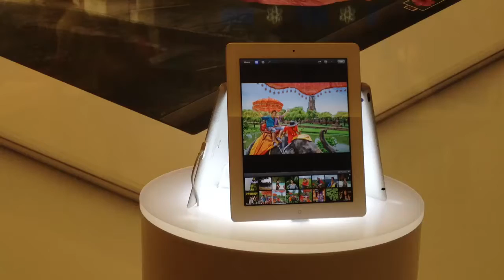Apple Store New iPad Carousel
I thought this was kind of awesome so I captured it on my iPhone 4S. Nothing major! Lol